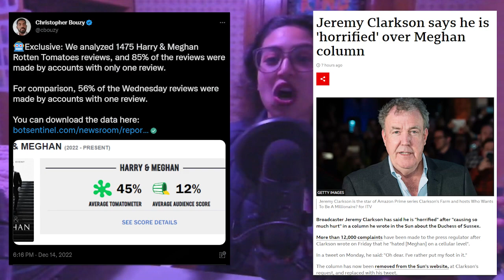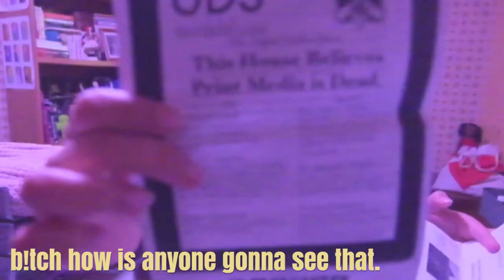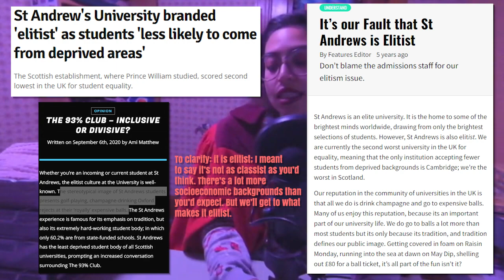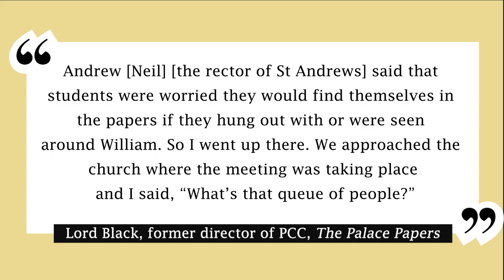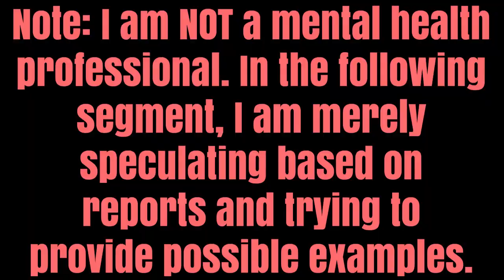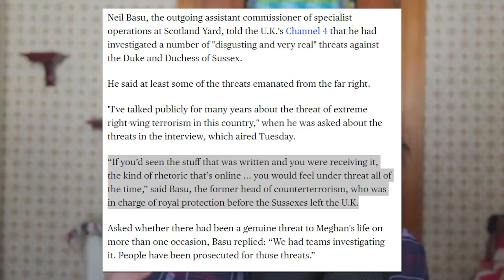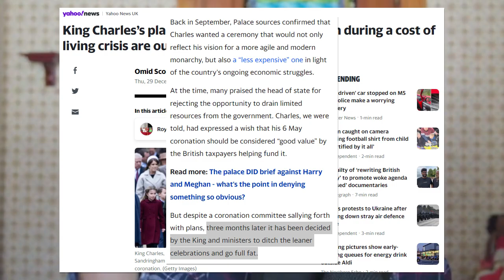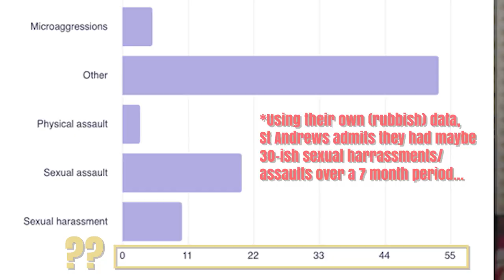Harry and Meghan: 3 Stories (Part 1: St Andrews)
Talking about the themes of the Harry and Meghan documentary by looking at Prince William's (and my!) alma mater, St Andrews. What was William and Kate's experience there? Is the British media toxic? Is the royal family also toxic? Can St Andrews do better? And is it time to distance ourselves from the royal family? Go down the crazy rabbit hole with me!

00:00 Intro
07:02 St Andrews
17:32 Messy Will Sh!t
29:42 TOXIC
47:20 Advice for St Andrews?
52:03 Final Thoughts

Music
Living Waters (6H1GGZX25UQ6EIN3)
Cafe Cremiux (HAPNUIXFQNATEGTR)
Lightless Dawn (PATHVKGSEQLXCOIU)
Complications (JEFWD3H6FIEZO4EF)
Lasers and Stuff - Tigerblood Jewel (#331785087)
Urban Background Hip Hop - Vicate Studio (#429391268)